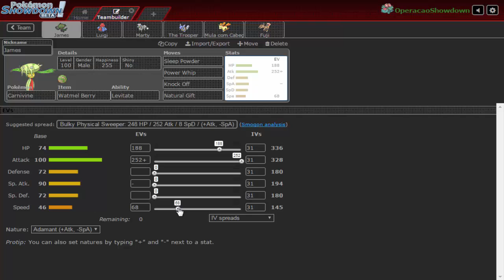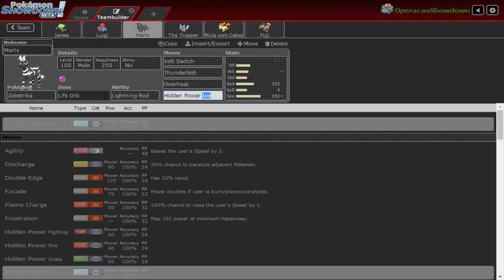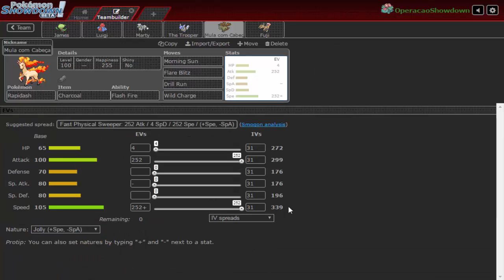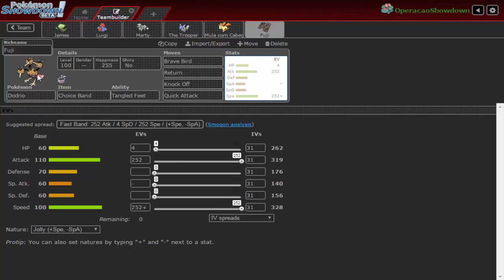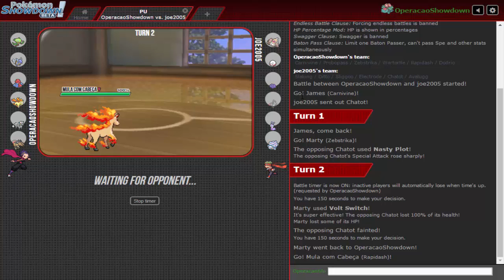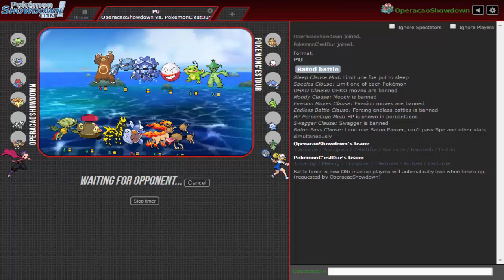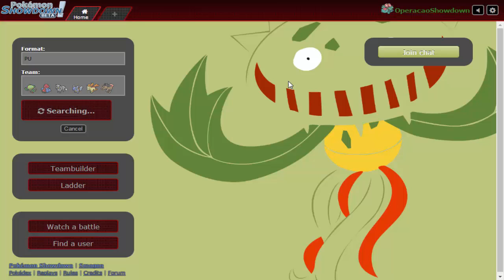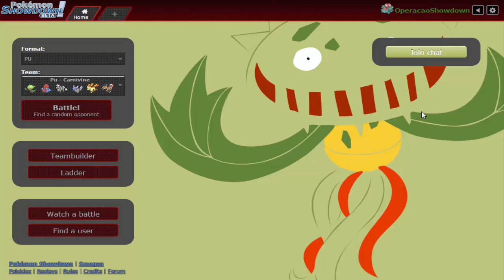Operação Showdown #17[PU] "Carnivine é mais legal que parece"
Finalmente voltei :)

Décimo Sétimo Operação showdown, Jogando na tier PU